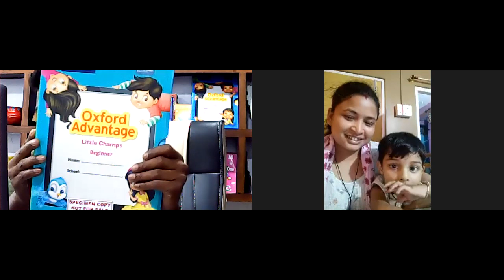PARENTS MEETING 21 04 21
PARENTS MEETING 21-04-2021 AT 7PM
This meeting was conducted for the parents who all have joined Brooklyn for the session 2021.